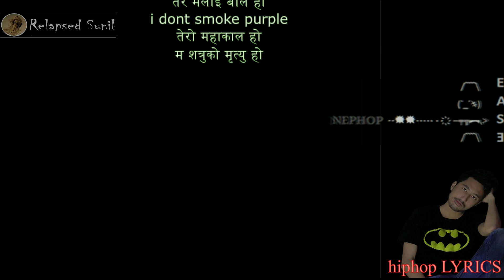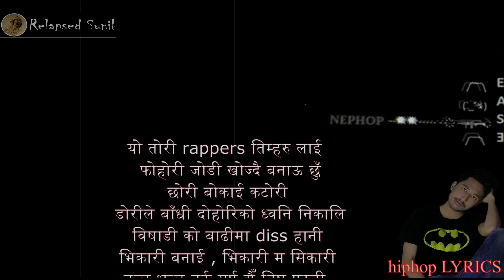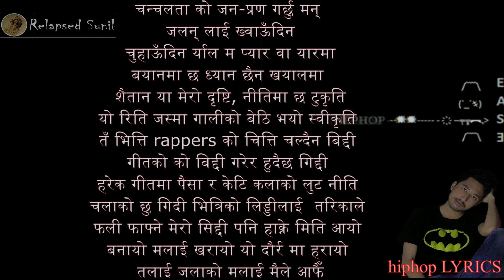Ease Vs Nephop || ease is easy diss yama buddha,ease is easy rap battle,ease diss interview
Ease(TruEast) takes shots at and disses the whole industry.
yodda, mc flo, yb, sabin, bulletflo, robocock, girish ,uniq, symfamous, laure, kolin, rawbarz and whole nephop scene.

back then ease took yb's name and dissed him.

many people hate ease cuz he destroyed yb's EKADESH CD and dissed yb & now that he's gone he's idolizing him in his songs.